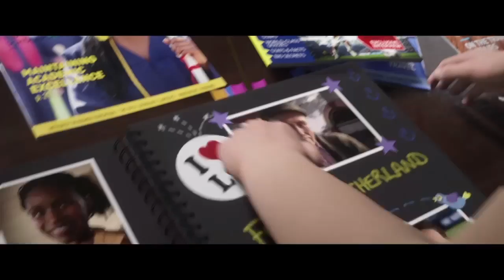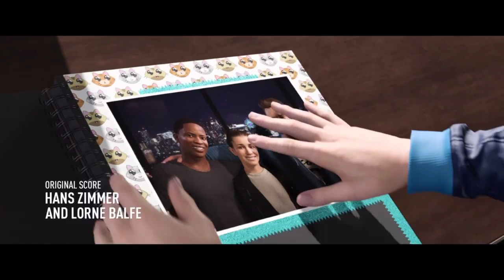FIFA 19 :The Journey ⚽ 001 : Eine Legende kehrt zurück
Es freut mich das ihr auf mein Video geklickt habt. Wie schon im Titel zu erkennen Spielen wir zusammen FIFA 19 The Journey. Freu mich auf weitere FIFA 19 The Journey Videos mit euch.